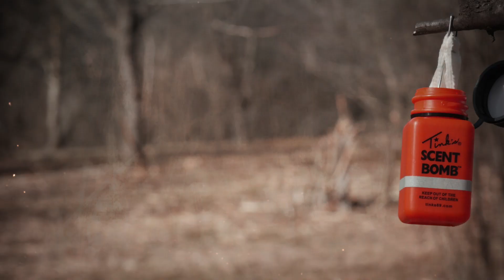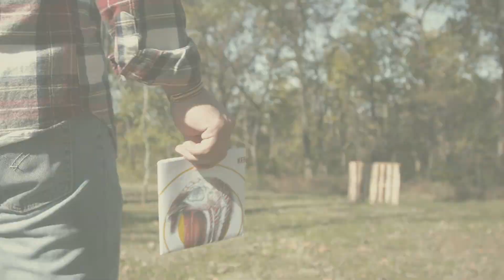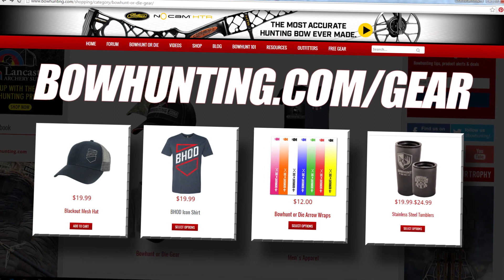Bowhunting Turkeys on KS Public Land! - Bowhunt or Die S09E02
Justin Zarr & Dustin DeCroo take a last minute trip to Kansas bowhunt turkeys on public land.  Thanks to a little bit of fresh information and some hard work they manage to double up on Kansas birds on Opening Day!

Tom Alford takes his son Jack on his first turkey hunt in Illinois and they are covered up with birds first thing in the morning.

Todd Graf & Dan Richardson update us on what they've been up to post season as they begin preparing for next deer season.

As always the best bowhunting video action is right here on Bowhunt or Die.